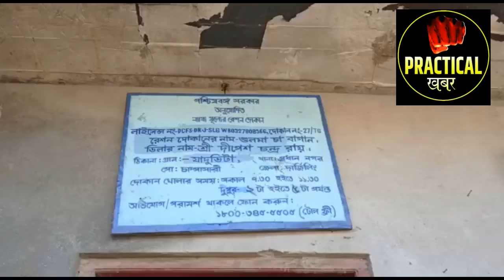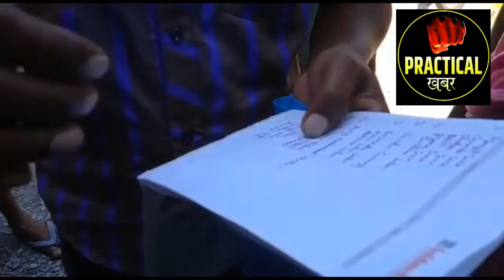Gulma plantation, stress among plantation residents due to lack of ration